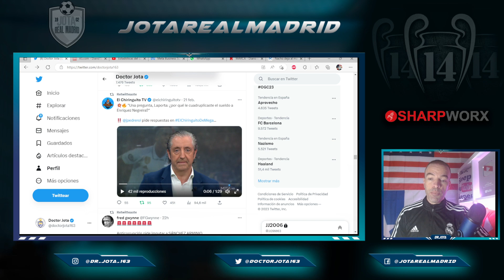¡LO APLASTÓ! | La pregunta MISIL de Pedrerol a Laporta que le PONE CONTRA LAS CUERDAS